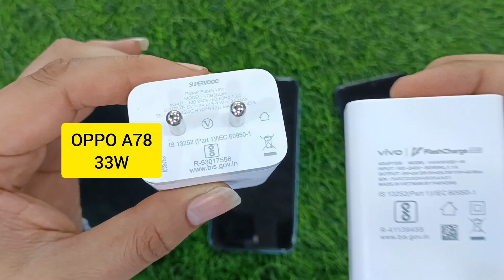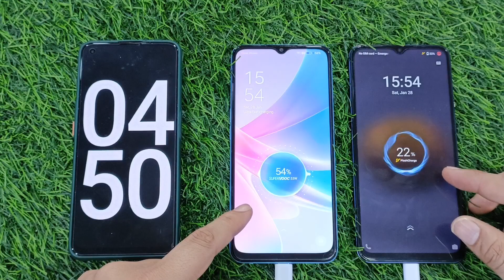OPPO A78 5G VS VIVO Y35 CHARGING SPEED